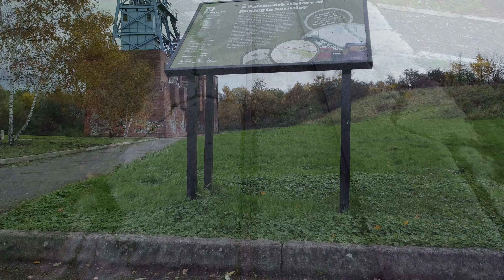Barnsley Main Colliery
Flown using the DJI Mavic Mini.